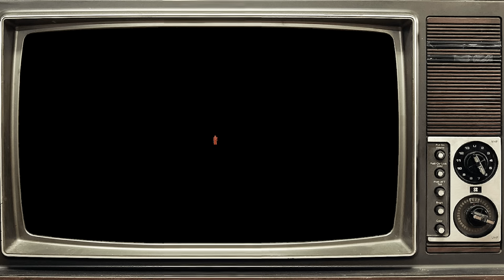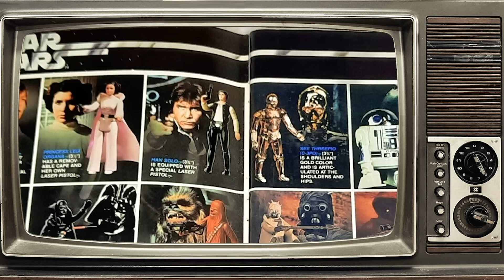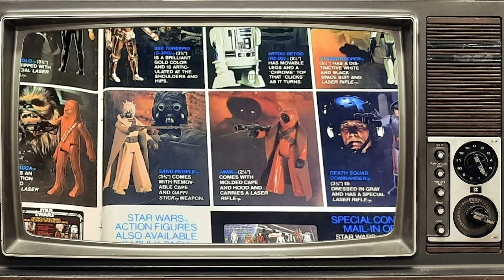Le Jouet STAR WARS le + CHER du Monde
Ce jouet vaut une véritable fortune ?!

Aujourd'hui on s'intéresse à une véritable légende de la collection Star Wars !
Le Jawa Vynile Cape n'aura été vendu que pendant une poignée de semaines aux USA...
Véritable serpent de mer, il a atteint la somme record de 30000 dollars lors de ventes aux enchères...

Mais alors comment un vieux jouet peut-il atteindre le prix d'une petite voiture ?
Quels lourds secrets les Jawas cachent ils sous leurs manteau ?
et surtout êtes-vous riche si vous en possédez un ?
c'est ce qu'on va tenter de savoir dans une vidéo riche en nostalgie !
Arkeotoys c'est dorénavant deux vidéos par semaine !

la vidéo a subi les affres de vilains ayants droits abusifs et nous avons été contraints de placer des filtres afin de pouvoir la poster. Ceux ci peuvent donner à la vidéo un aspect un peu différent de ce que nous vous proposons d'habitude.
Nous nous excusons auprès de tous ceux que cela importune.

La bande-annonce d'arkeopark 7 descend de sa monture ce week-end pour les contributeurs!